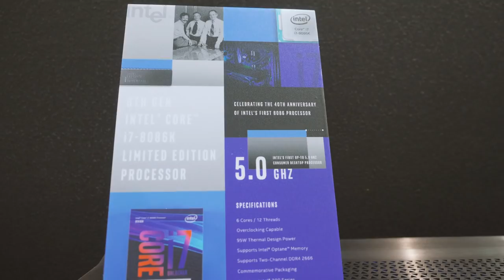Live Stream Game Mobile Bằng Core i7 8086K... | HANOICOMPUTER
► Vi xử lý Intel Core i7-8086K là một phiên bản kỷ niệm 40 năm của Intel. Về bản chất nó vẫn là i7 8700K nhưng đã được Intel nâng xung nhịp lên tới 5GHz nên khả năng ép xung của nó rất tốt.

► Với vi xử lý này MSI đã sử dụng để trang bị trong một bộ PC chuyên stream game mobile. Và kèm theo một sản phẩm hoàn toàn mới của MSI. Đấy là một chiếc card capture MSI Gaming Boost.

* Showroom 1: Số 129+131 Lê Thanh Nghị - Hai Bà Trưng - Hà Nội
* Showroom 2: Số 43 Thái Hà - Trung Liệt - Đống Đa - Hà Nội
* Showroom 3: A1-6, Lô 8A Lê Hồng Phong – Ngô Quyền – Hải Phòng
* Showroom 4: Số 57 Nguyễn Văn Huyên- Cầu Giấy - Hà Nội